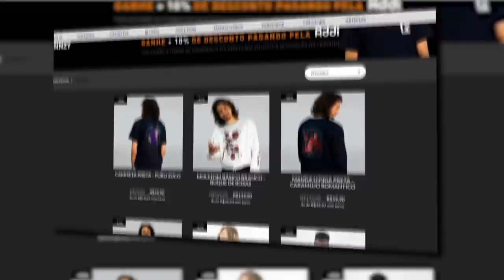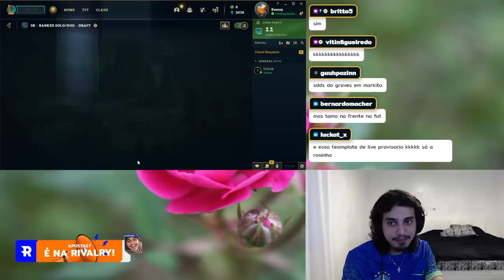MEU LEE SIN CHUTOU IGUAL VINI JUNIOR NA COPA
ESSE LEE CHUTOU EM 🌹😂🏆